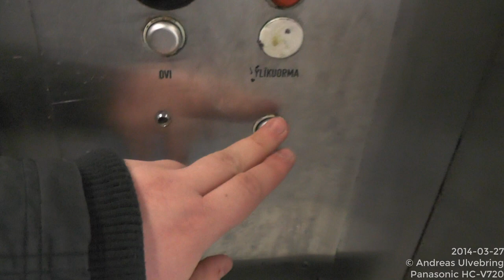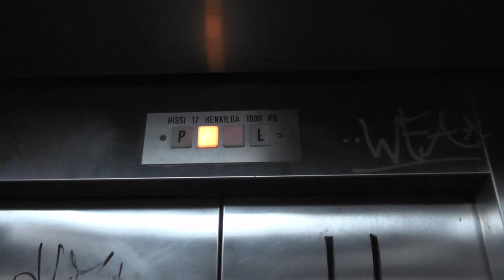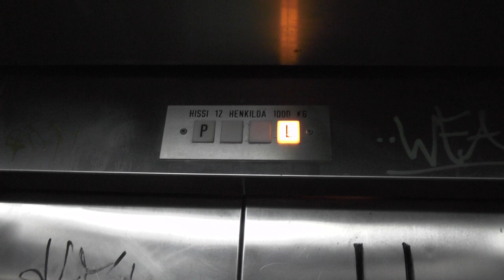2x 1978 KONE Hydraulic elevators @ Myyrmäki railway station, Vantaa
#1 1978 KONE Hydraulic elevator H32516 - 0:24
#2 1978 KONE Hydraulic elevator H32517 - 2:10

Location: Myyrmäki railway station, Vantaa FINLAND
Adress: Myrbacka Järnvägsstation, Vanda FINLAND
Date of recording: 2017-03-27 with Panasonic HC-V720!